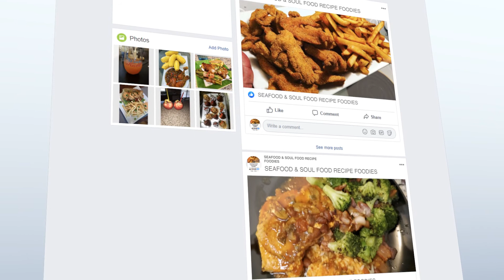SEAFOOD & SOUL FOOD